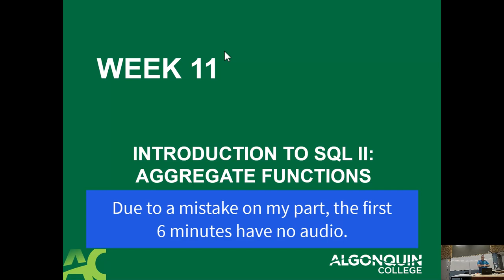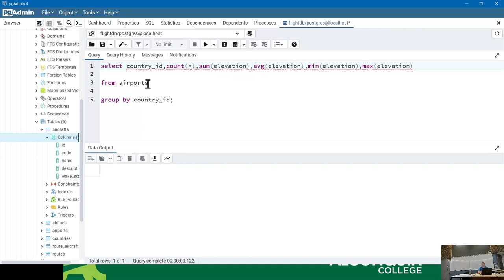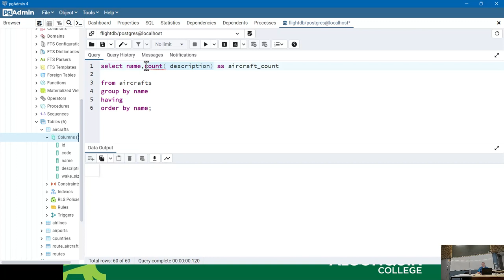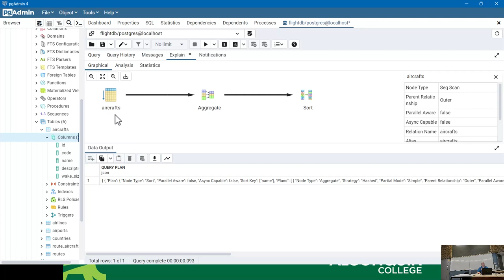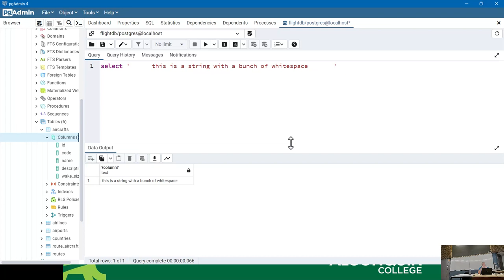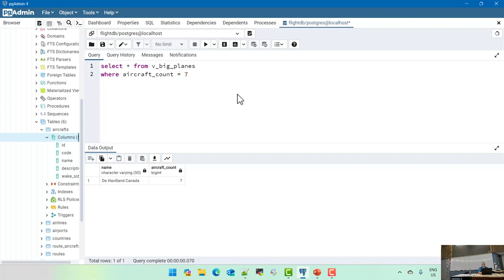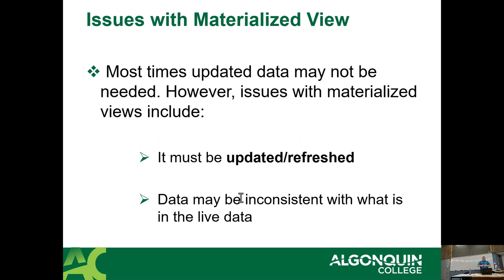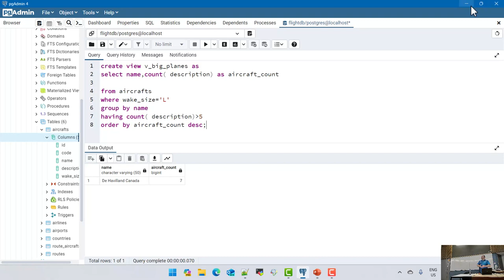CST8215 - 23F - Section 340 - Week 11